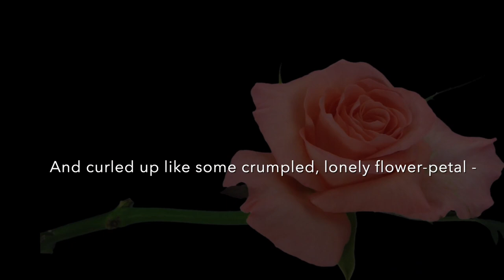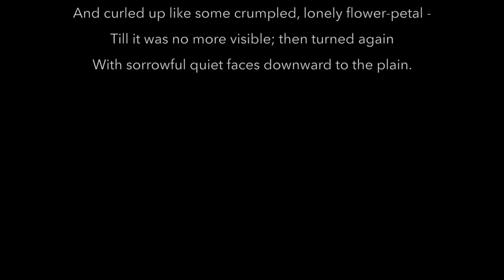The Vision of the Archangels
A video of Julian Wachner's new composition, The Vision of the Archangels, based on a poem by Rupert Brooke (1906). The performance is by Bruce Dickey (cornetto), Hana Blažíková (soprano) and the Breathtaking Collective (Veronika Skuplik, violin; Mieneke van der Velden, viola da gamba; and Kris Verhelst, chamber organ) with video editing by Sigrid Lee. Wachner’s piece will appear in January 2021 on our new CD “On the Breath of Angels” for Passacaille Records.

Please watch in HD and leave a comment in you are moved by it!